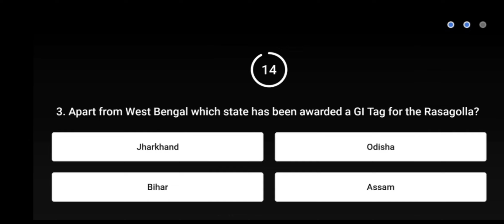Flipkart Fyi Quiz Answers Today | For Your Information Flipkart | 3 March 2021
Other Quizzes :-

Topics Covered :-

flipkart fyi quiz answers today
flipkart for your information quiz answers
flipkart fyi 3 march
pathania brothers
flipkart quiz
flipkart contest
flipkart
quiz
contest